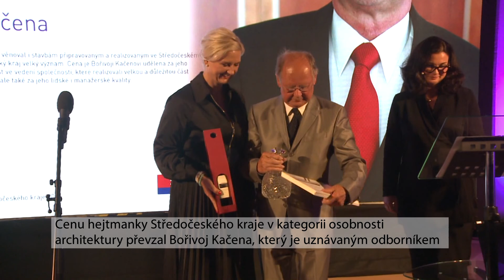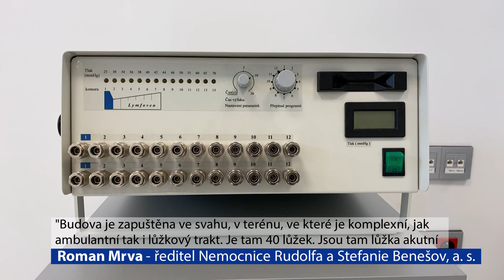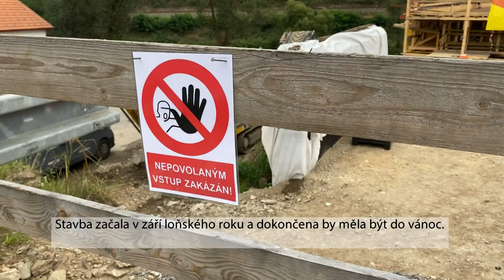236dil Středočeské noviny 01.10.2021